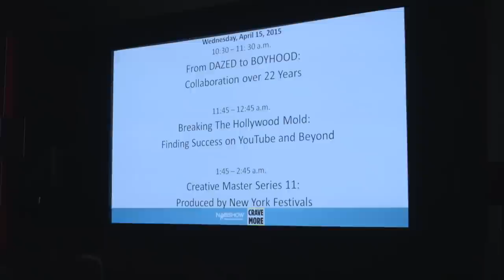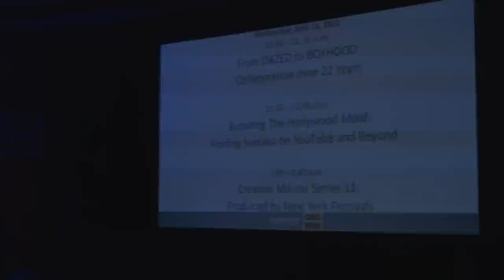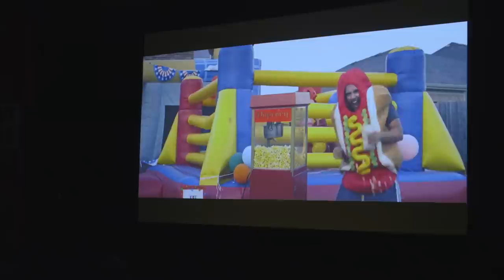Breaking the Hollywood Mold: YouTube & Beyond | Adobe Creative Cloud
As more content is bypassing the traditional Hollywood filmmaking & distribution process and moving online, defined roles have blurred. Today, "do-it-all" filmmakers are emerging to take the spotlight. Hear more from Seth Worley of Red Giant Films Sam Gorski & Niko Pueringer of Corridor Digital and Ryan Connolly of Triune Films & FilmRiot Learn more about Adobe pro video & audio tools